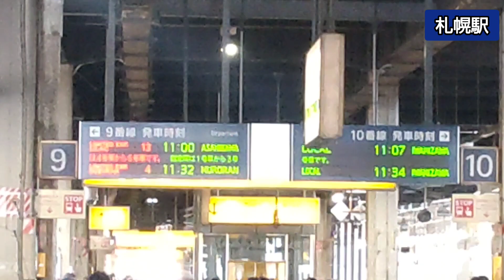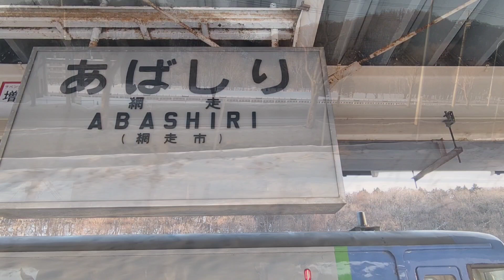【乗り納めキハ１８３系①】網走へ行ってきた！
２０２３年３月のダイヤ改正で引退が決まっているキハ１８３系。長年北海道で活躍したキハ１８３系の乗り納めで、旭川から網走に行ってきた。

0:00 オープニング
0:40 特急ライラック
2:42 旭川駅
3:28 発車前のキハ１８３系
6:26 特急大雪
14:19 網走駅到着
15:27 キハ１８３系ヘッドマーク幕回し